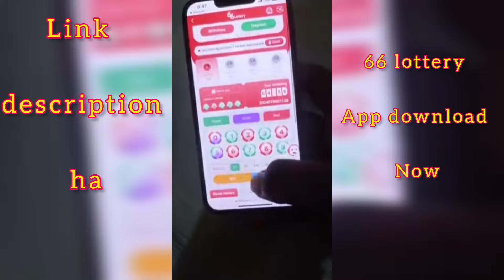Chahe akhiyan churale par dil seO biba mainu dur na karinPaas aaya hun badi mushkil se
link 66 lottery game  download apk now 👇🏻👇🏻👇🏻

Chahe akhiyan churale par dil se
O biba mainu dur na karin
Paas aaya hun badi mushkil se
O biba mainu door na kari

Chahe akhiyaan churale par dil se
Chahe akhiyan churaale par dil se
O biba mainu duur na karin

Ishq dhadka hai o ishq dhadka hai
Ishq dhadka hai tujhse milke
Paas aaya hoon badi mushkil se

Kalla ki sunti baar baar
Galla diliya mithiya
Padh kagaz dil da yaar
Main tenu likh fira chitthiya

Iss raanje ne likhwai hai
Rab se aisi takdeer
Yeh saans chale tab hi jab
Mere saath chale yeh heer

Lakhwaar tu roothe
Lakhwaar manawa
O marke bhi mein
Yeh pyaar nibhawan